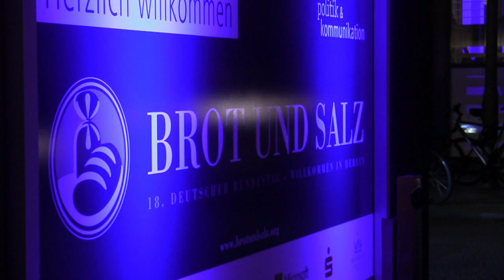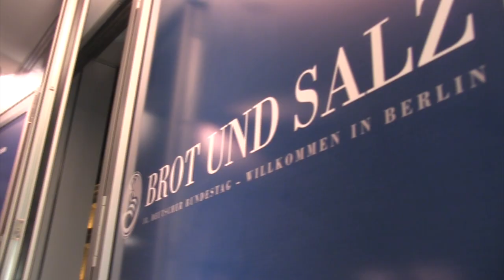Brot und Salz - Der Empfang zur Konstituierung des Bundestages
Am Abend der konstituierenden Sitzung des 18. Deutschen Bundestages lud p&k zum Empfang ins Quadriga Forum am Werderschen Markt. Bei „Brot & Salz" kamen Vertreter aus Politik, Medien und Wirtschaft im zusammen.